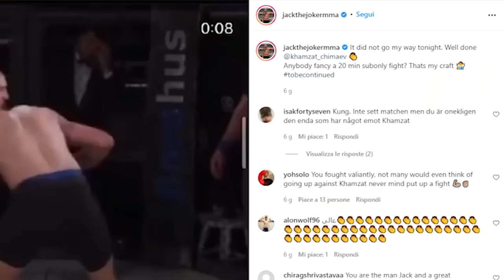IFM NEWS: Chimaev scassa Hermasson nella lotta, Dustin Poirier nei Welter, Holland pure, Peña dentro